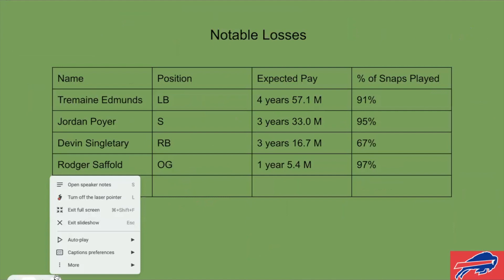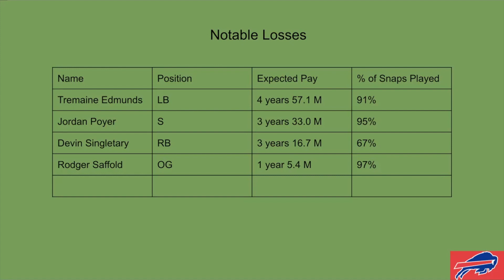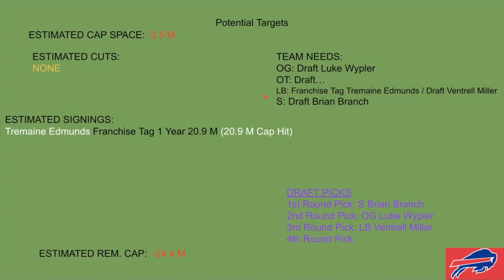Buffalo Bills Salary Review: Offseason Moves 2023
In this video we discuss the Buffalo Bills offseason free agency singings and go over their salary cap. Let's see what the Bills can do with Head Coach Sean McDermott. What moves will they make? Let's see what happens! Enjoy!!!

CHANNEL MEMBERS:
NICK G.
MIKE D.
JACKSON K.
ANT A.
TONT T.